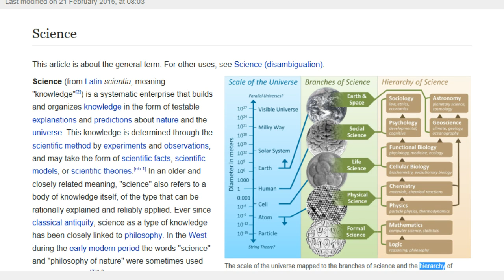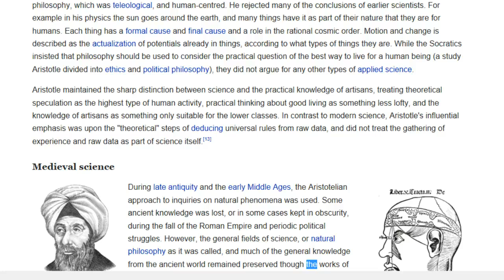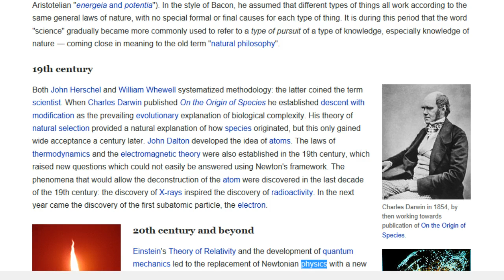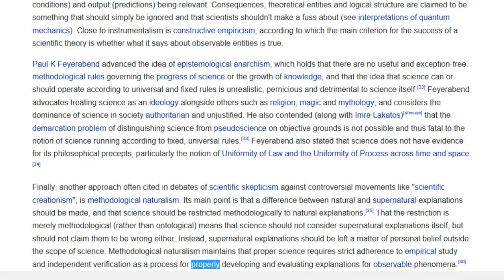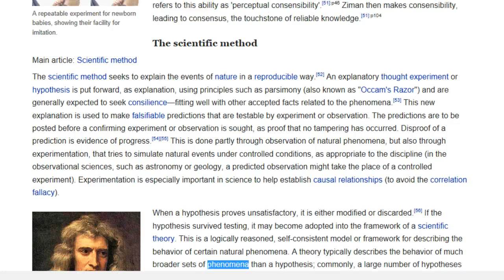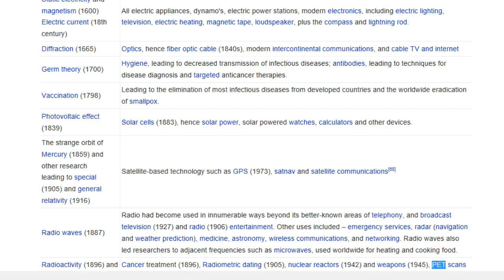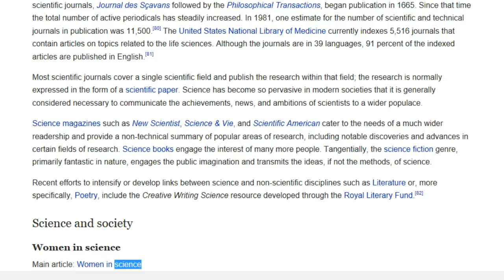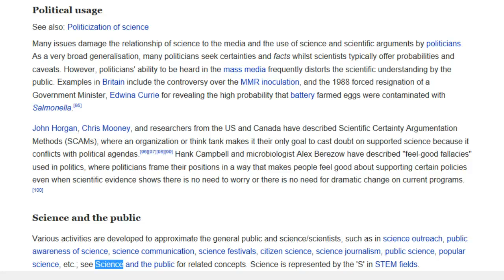Science - Wikipedia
Science
From Wikipedia, the free encyclopedia

Contents
1 History 2:22
- 1.1 Pre-philosophical 3:00
- 1.2 Philosophical study of nature 3:49
- 1.3 Philosophical turn to human things 5:05
- 1.4 Medieval science 7:12
- 1.5 Renaissance, and early modern science 9:54
- 1.6 Age of Enlightenment 13:48
- 1.7 19th century 14:57
- 1.8 20th century and beyond 16:16

2 Philosophy of science 17:50
- 2.1 Certainty and science 24:12
- 2.2 Fringe science, pseudoscience and junk science 27:29

3 Scientific practice 28:40
- 3.1 The scientific method 30:44
- 3.2 Mathematics and formal sciences 34:04
- 3.3 Basic and applied research 36:12
- 3.4 Research in practice 37:26
- 3.5 Practical impacts of scientific research 38:06

4 Scientific community 41:58
- 4.1 Branches and fields 42:20
- 4.2 Institutions 44:07
- 4.3 Literature 45:24

5 Science and society 47:35
- 5.1 Women in science 47:37
- 5.2 Science policy 50:31
- 5.3 Media perspectives 53:45
- 5.4 Political usage 54:17
- 5.5 Science and the public 55:38

WiTubepedia brings Wikipedia and Public Domain content to those who can understand English but cannot read. Our goals are to promote reading, knowledge, and understanding. All current content are computer generated. With your support, we hope to bring human reading content to everybody around the world in the near future.